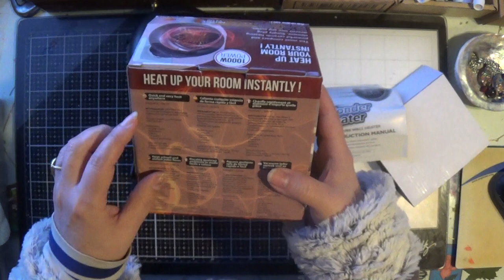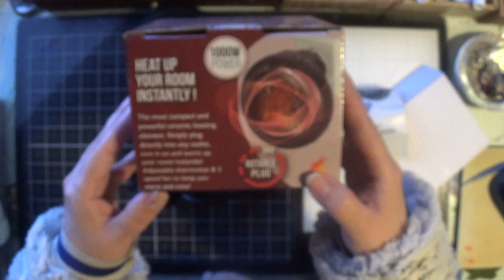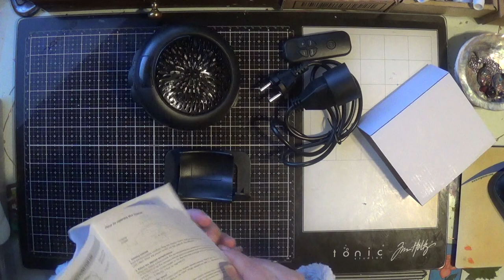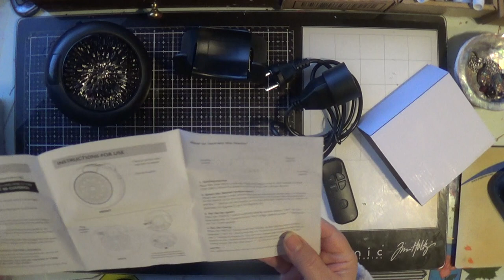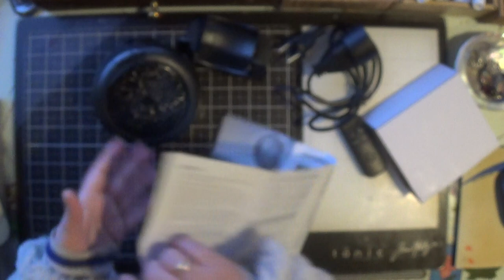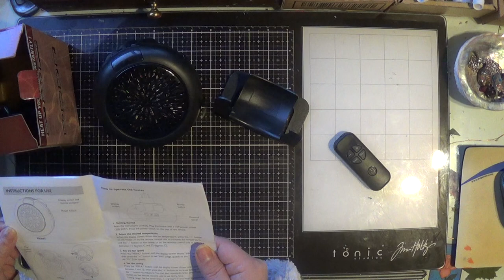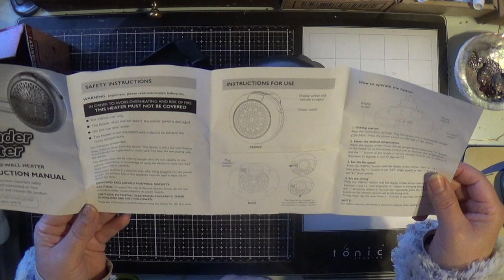Review For Instaheater